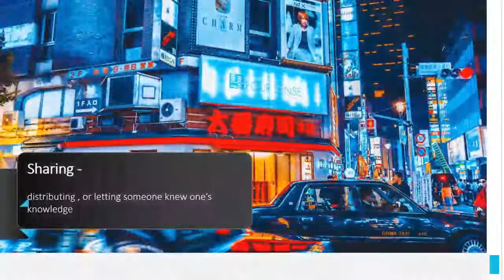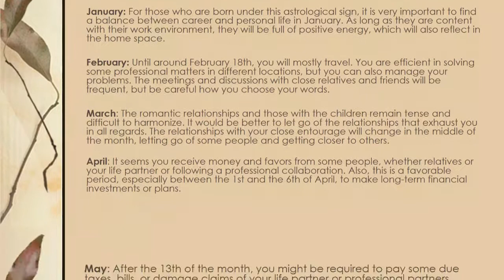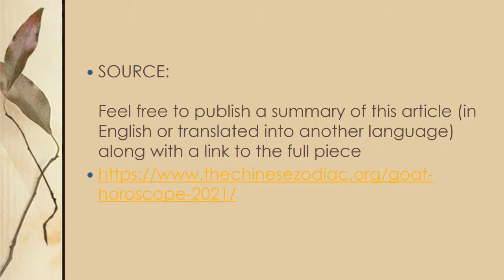Year of the Goat– 2021 Horoscope & Feng Shui Predictions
Check out the Year of the Goat 2021

Horoscope
Feng Shui
Predictions
Love
Money
Health
Advice